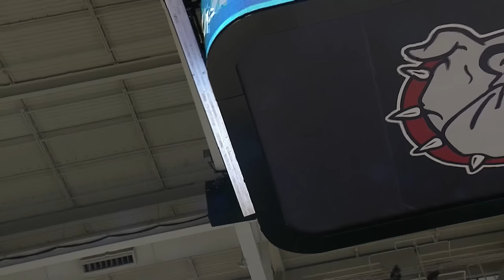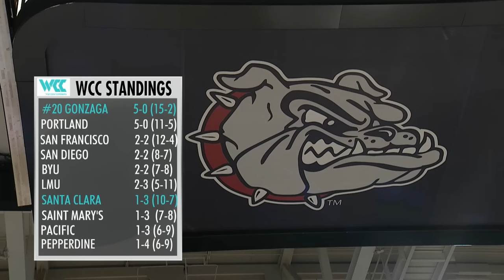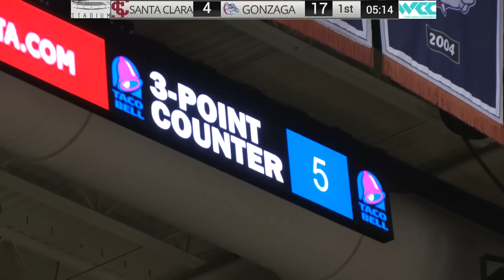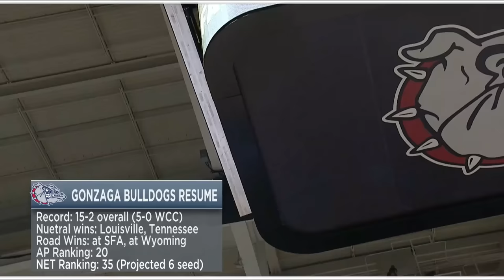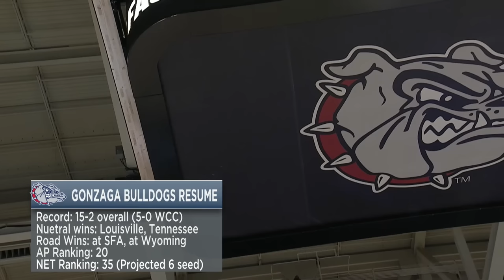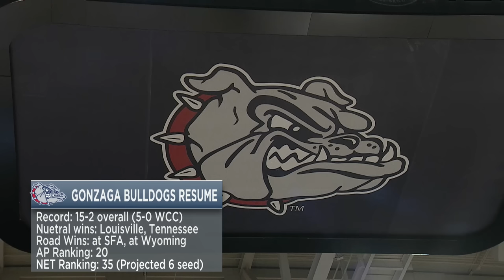Gonzaga Vs Santa Clara Women's Basketball FULL GAME 01.07.2023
For the first few minutes of the game, it seemed like the Gonzaga Bulldogs were going to absolutely run away with it. An early three-point barrage helped pace Gonzaga, who never looked back as they trampled over the Broncos, 78-61.

The Zags hit their first five three-point attempts for the game, taking an early 24-10 lead going into the second quarter. From then on out, Santa Clara was able to stabilize a bit. The Zags’ offense went a little cold in the second quarter, but awoke to finish out the first half on a 6-0 run. Leading by 13 going into the second half, that would be more than enough for Gonzaga.

Kaylynne Truong had another strong game, scoring 15 points and dishing out seven assists. Brynna Maxwell, who had a quiet night against San Francisco, led the Zags with 17 points, hitting a couple more threes and draining all five free throws. Yvonne Ejim was consistent as always, notching another double-double with 16 points and 12 rebounds. McKayla Williams continued her strong offensive performances as of late, finishing with 13 points and five assists herself.

As is the case, the Zags got it all done with a stifling defense and a hustle for the extra possessions. The Zags grabbed 16 offensive rebounds, leading to 13 second-chance points. They held Santa Clara to just 38.3 percent from the floor and 24 percent from three-point land.

It was exactly the game you want to see heading into next week’s showdown against the Portland Pilots. The women have the week off until they hit the court next Saturday.